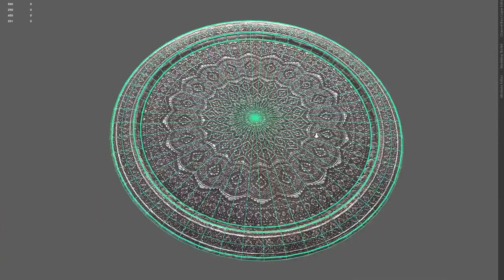Antique Tray - PBR Game-Ready VR / AR / low-poly 3D model